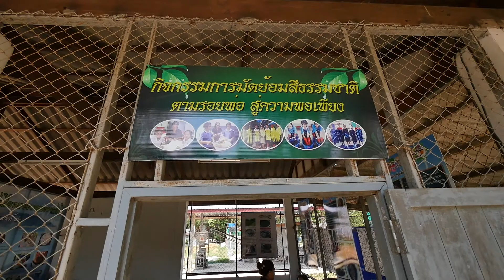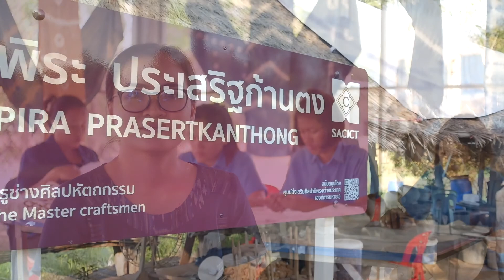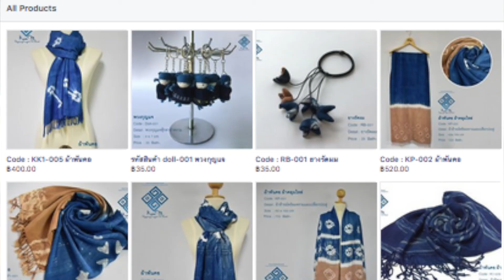ราชประชานุเคราะห์53 สกลนคร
โรงเรียนราชประชานุเคราะห์ 53 จ.สกลนคร
  เพจผ้าคราม ผ้ามัดย้อมสีธรรมชาติ

          โรงเรียนราชประชานุเคราะห์ 53 จังหวัดสกลนคร เห็นถึงความสำคัญของภูมิปัญญาผ้าคราม และพบว่ามีกลุ่มนักเรียนที่มีความสนใจที่จะศึกษาและเรียนรู้การย้อมผ้าครามอย่างจริงจัง  จึงได้จัดกิจกรรมเชื่อมโยงให้นักเรียนได้เรียนรู้จากปราชญ์ซึ่งเป็นภูมิปัญญาด้านการย้อมครามและการย้อมโดยใช้สีธรรมชาติ ได้แก่คุณแม่พิระ ประเสริฐก้านตง และคุณแม่วารี  ไชยตมาตร ซึ่งทั้งสองท่านเป็นครูช่างศิลปหัตถกรรมของศูนย์ส่งเสริมศิลปาชีพระหว่างประเทศ  ทำให้นักเรียนได้รับการถ่ายทอดและสืบสานภูมิปัญญาท้องถิ่นเกี่ยวกับการย้อมครามและสีธรรมชาติในท้องถิ่น  ได้มีการต่อยอดด้วยเรียนรู้การนำไอซีทีมาช่วยส่งเสริมช่องทางการจำหน่ายสินค้าออนไลน์ ทำกิจกรรม e-commerce เป็นการเตรียมเด็กและเยาวชนให้มีความพร้อมกับการจำหน่ายสินค้าในยุคเศรษฐกิจดิจิทัล และยังเป็นการสืบสานภูมิปัญญาได้ต่อไป

          ในการจำหน่ายสินค้าออนไลน์ ได้สร้างเพจร้านค้าชื่อ “ผ้าคราม ผ้ามัดย้อมสีธรรมชาติ ราชประชานุเคราะห์ 53 สกลนคร” ขึ้น เพื่อจัดจำหน่ายสินค้าของนักเรียนและชุมชน โดยมีสินค้าขายดีเป็นผ้าคลุมไหล่มัดย้อมคราม และย้อมประดู่คราม  ผ้าพันคอมัดย้อมคราม  เสื้อย้อมคราม

          ข้อมูลเพิ่มเติม:  โครงการส่งเสริมการใช้ไอซีทีสร้างรายได้ในกลุ่มโรงเรียน ทสรช. เป็นกิจกรรมภายใต้มูลนิธิเทคโนโลยีสารสนเทศตามพระราชดำริสมเด็จพระเทพรัตนราชสุดา ฯ สยามบรมราชกุมารี ร่วมกับ สำนักงานพัฒนาวิทยาศาสตร์และเทคโนโลยีแห่งชาติ (สวทช.)  สำนักงานพัฒนาธุกรรมทางอิเล็กทรอนิกส์ (องค์การมหาชน)  กระทรวงดิจิทัลเพื่อเศรษฐกิจและสังคม และทีมวิทยากรจากศูนย์วิจัยการจัดการความรู้การสื่อสารและการพัฒนา มหาวิทยาลัยสุโขทัยธรรมาธิราช